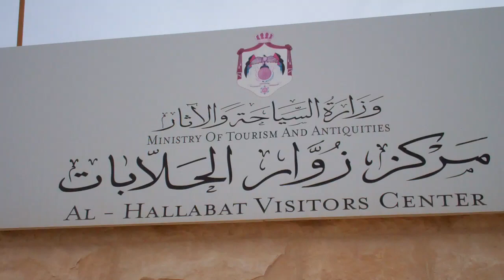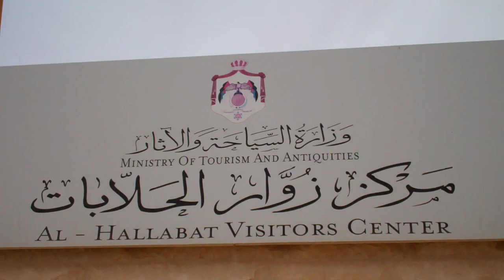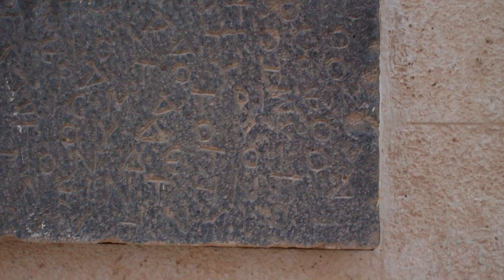jordan and the romans.MP4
beckerle vacation december 31st 2012 jordan roman architecture